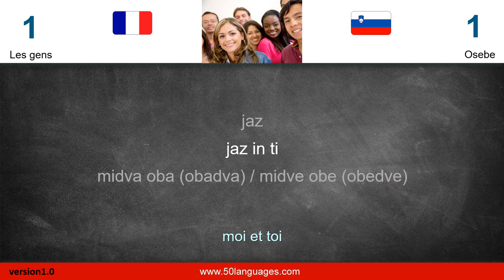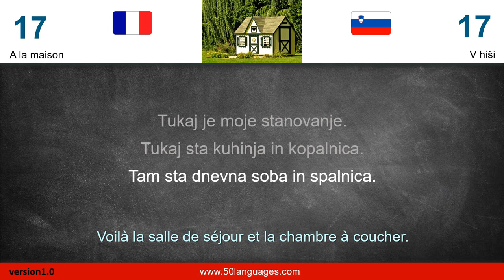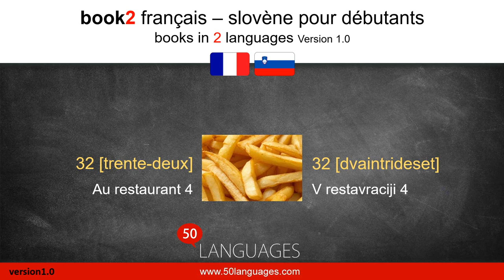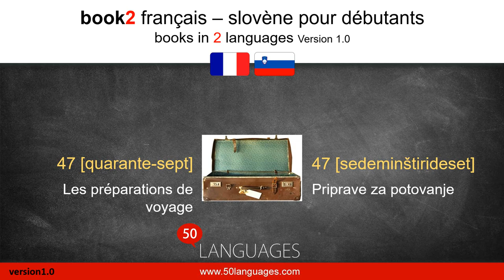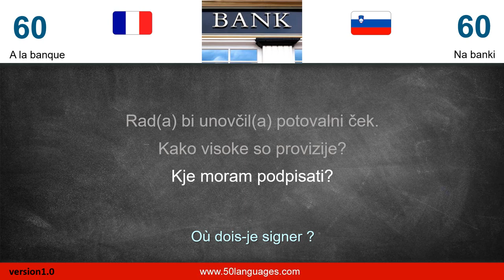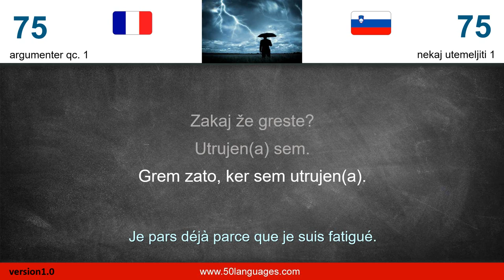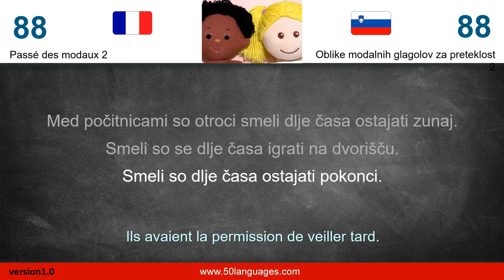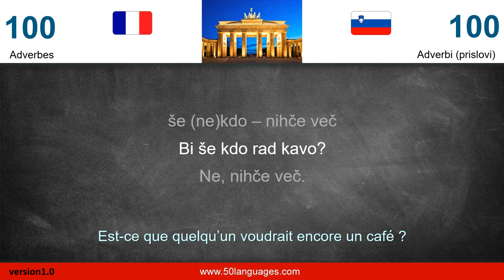Apprendre le slovène. Un cours de langue pour débutants et de niveau moyen en 100 leçons.